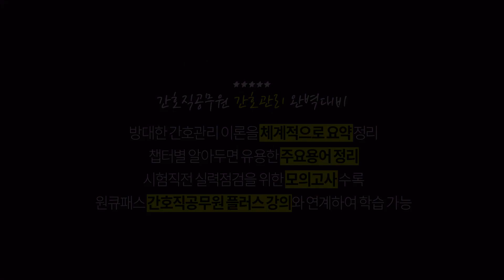[북트레일러] 원큐패스 8·9급 간호직공무원 간호관리 2021최신판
※ 도서 소개
◆  도서명: 원큐패스 8․9급 간호직공무원 간호관리 / 서울시·지방직 시험 대비
◆  정가: 26,000원

※ 이 책의 특징
✓ 방대한 간호관리 이론을 각 파트별로 체계적으로 분류하여 수록하였습니다.
✓ 여러 복잡한 이론을 한눈에 알아볼 수 있도록 비교ㆍ분석하여 도표로 정리하였습니다.
✓ 챕터별 알아두면 유용한 주요용어를 엄선하여 수록하였습니다.
✓ 시험직전 실력점검을 위한 모의고사 5회분을 수록하였습니다.